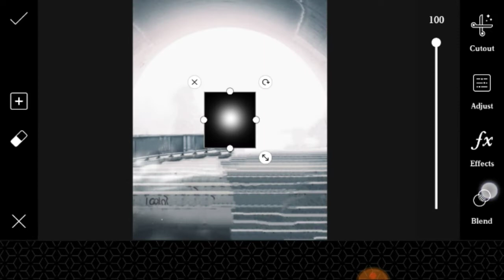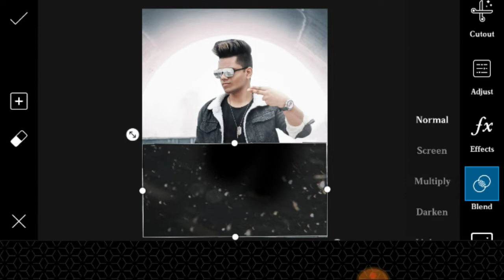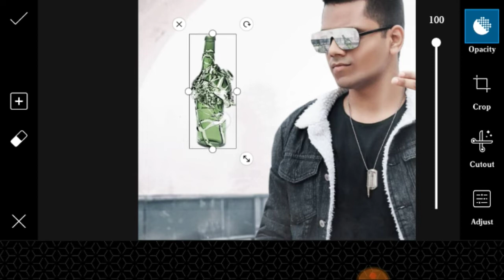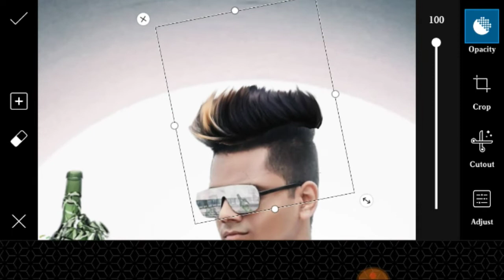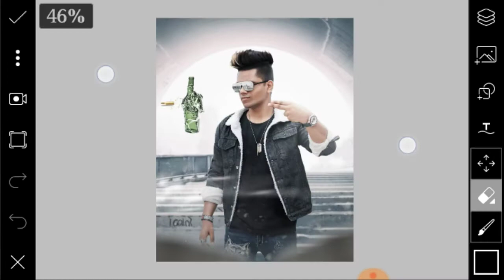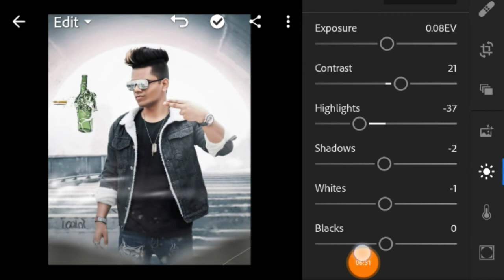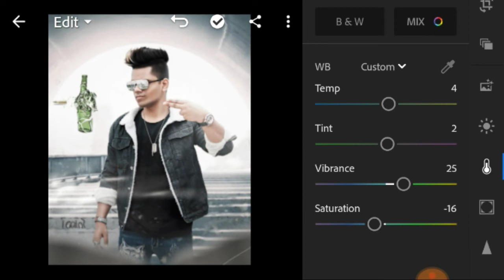Taukeer Editz New Broken wine Bottle photo Editing Tutorial in PicsArt 2019 Karan Editz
About video
Guys aaj ki video Taukeer Editz New Broken wine Bottle photo Editing Tutorial in PicsArt and Lightroom 2019 Karan Editz hone wali h to ekk like to Banta h aor comment karka batana ki video kasha laga Support me Friends 🙏🙏🙏🙏

➡️➡️➡️➡️➡️ PicsArt & Lightroom⬅️⬅️⬅️⬅️⬅️

➡️➡️➡️➡️➡️ Vijay Mahar ⬅️⬅️⬅️⬅️⬅️

➡️➡️➡️➡️➡️ Holi Editing⬅️⬅️⬅️⬅️⬅️

➡️➡️➡️➡️➡️ Taukeer Editz ⬅️⬅️⬅️⬅️⬅️

➡️➡️➡️➡️➡️ Prateek Pardeshi ⬅️⬅️⬅️⬅️⬅️

➡️➡️➡️➡️➡️Sony Jackson ⬅️⬅️⬅️⬅️⬅️

➡️➡️➡️➡️➡️ Dolan Das ⬅️⬅️⬅️⬅️⬅️

➡️➡️➡️➡️➡️ Shivratri Editing ⬅️⬅️⬅️⬅️⬅️

➡️➡️➡️➡️➡️ Manipulation Editing ⬅️⬅️⬅️⬅️⬅️

➡️➡️➡️➡️➡️ Mobile photography ⬅️⬅️⬅️⬅️⬅️

➡️➡️➡️➡️➡️Facebook ID ⬅️⬅️⬅️⬅️⬅️

1) ➡️➡️➡️➡️➡️ PicsArt Aap ⬅️⬅️⬅️⬅️⬅️

2) ➡️➡️➡️➡️ Lightroom Aap ⬅️⬅️⬅️⬅️⬅️

3) ➡️➡️➡️➡️Autodesk sketch book⬅️⬅️⬅️⬅️

4) ➡️➡️➡️➡️Touch retouch Aap ⬅️⬅️⬅️⬅️

5) ➡️➡️➡️➡️➡️ Infinite Design ⬅️⬅️⬅️⬅️⬅️

6) ➡️➡️➡️➡️➡️ Snapseed ⬅️⬅️⬅️⬅️⬅️

➡️➡️➡️➡️➡️➡️➡️Note :-⬅️⬅️⬅️⬅️⬅️⬅️⬅️

2019